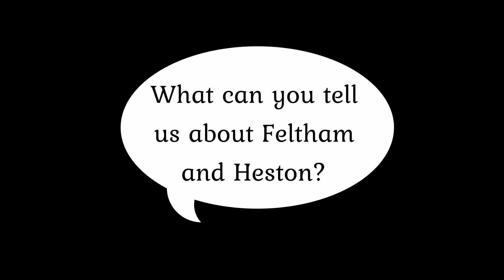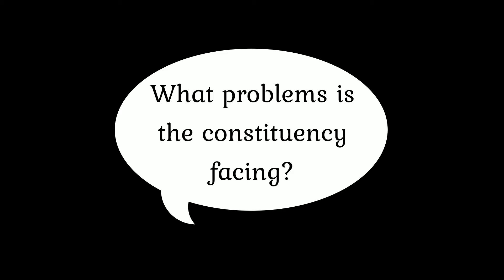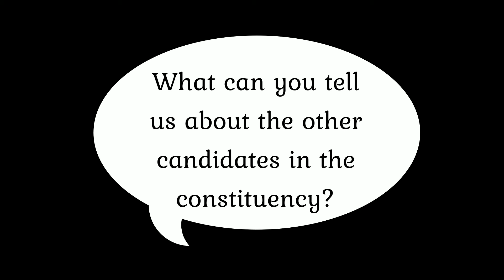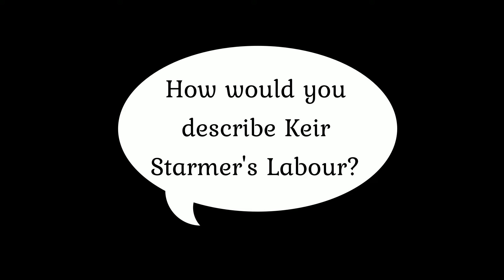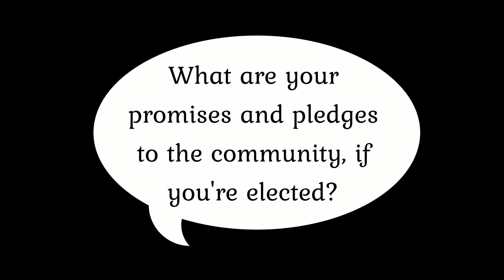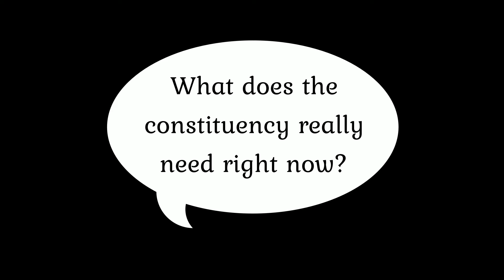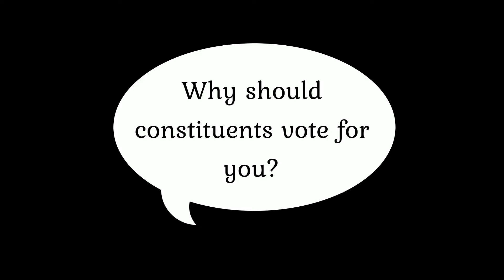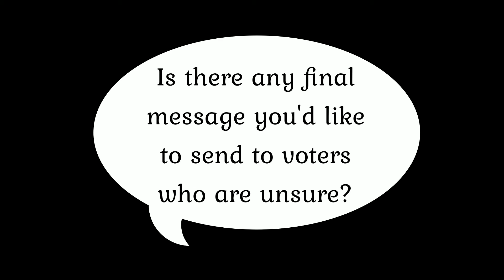Canary Candidates 2024: independent Damian Read standing against Labour's Seema Malhotra in Feltham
Damian Read is standing as an independent candidate in Feltham and Heston in Greater London. A lorry driver and “long-time Palestine activist” who’s “very well known for supporting Palestine”, he told the Canary that:

"If elected, I’m gonna be donating 22,000 pounds a year from the MP salary to my local community".